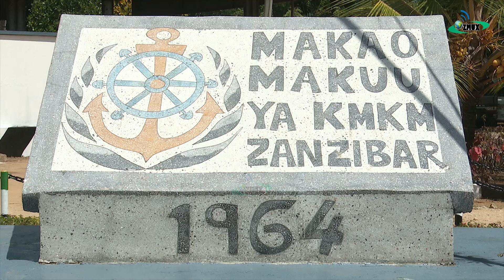ENDELEENI KUDUMISHA NIDHAMU, UZALENDO, UWAJIBIKAJI NA UADILIFU.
Rais Dk Mwinyi amesema hayo akizungumza na Maafisa , Askari na Wapiganaji alipotembelea Kikosi cha Kuzuia Magendo Zanzibar(KMKM) Kibweni na Kikosi cha KVZ Mtoni Mkoa wa Mjini Magharibi ikiwa ni mwendelezo wa ziara yake ya kutembelea Vikosi vya SMZ na kuhitimisha leo tarehe: 10 Machi 2024.

Aidha Rais Dk.Mwinyi amewapongeza Kikosi cha Kuzuia Magendo (KMKM) na Kikosi cha KVZ kwa kutekeleza kazi za ujenzi wa miradi mbalimbali ya maendeleo inayofanywa na Serikali.

Kwa upande mwingine Rais Dk.Mwinyi amesema Serikali itaendelea kuboresha miundombinu mbalimbali ya Vikosi hivyo.

Nae Waziri wa nchi Afisi ya Rais Tawala za Mikoa Serikali za Mitaa na Idara Maalum za SMZ Mhe.Masoud Ali Mohammed amesema vikosi hivyo vitaendelea kulinda amani,heshima,utu wa nchi pamoja na kulinda msingi wa uhuru ambao ni wa Mapinduzi ya Januari 1964.

Nae Komodoo Azzan Hassan Msingiri amesema Kmkm itaendelea kuwa watii na wazalendo kwa Serikali ya Mapinduzi ya Zanzibar.

Akiwa katika Kikosi cha Valantia Mheshimiwa Rais Dk.Mwinyi amewapongeza kwa mafanikio yaliyopatikana katika nchi ikiwemo kazi kubwa ya Ulinzi inayofanywa na kikosi hicho.

Nae Kamanda Mkuu wa KVZ Luteni Kanali Said Ali Juma Shamhuna akaelezea majukumu ya Kikosi hicho ambapo amemueleza Mhe.Rais kuwa wanayatekeleza kwa ufanisi na uweledi.